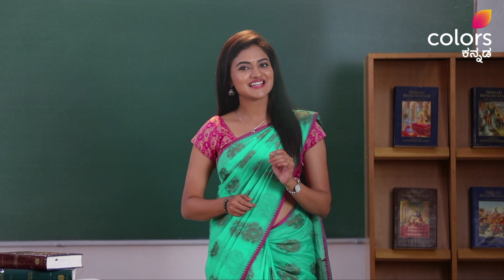Sarigannadam Gelge E108 - Idli and Chutney | ಇಡ್ಲಿ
Bhuvi sheds light on the words Idli and Chutney and their origin. Tune in to this highlight clip to learn more about these words, on Voot!

ತಪ್ಪಾಗೋದು ದೊಡ್ಡ ವಿಚಾರ ಅಲ್ಲ, ಸರಿ ಮಾಡ್ಕೊಳೋದು ಸಣ್ಣ ವಿಚಾರನೂ ಅಲ್ಲ. ಅದಕ್ಕೇ ನಾನು ಹೇಳೋದು - 'ಸರಿ'ಗನ್ನಡಂ ಗೆಲ್ಗೆ!

ನಿತ್ಯದ ಮಾತುಕತೆಯಲ್ಲಿ ಬಳಸುವ ಎಷ್ಟೊಂದು ಕನ್ನಡ ಪದಗಳ ಸರಿಯಾದ ಅರ್ಥ ಹಾಗೂ ಸರಿಯಾದ ರೂಪ ನಮಗೆ ಗೊತ್ತಿರುವುದಿಲ್ಲ. ಪದಗಳ ಹಿಂದಿನ ಸ್ವಾರಸ್ಯಗಳನ್ನು ತಿಳಿದುಕೊಳ್ಳುತ್ತಾ, ತಪ್ಪುಗಳನ್ನು ಸರಿಪಡಿಸಿಕೊಳ್ಳುತ್ತಾ, ನಾವು ಆಡುವ ಕನ್ನಡ ಹಾಗೂ ಬರೆಯುವ ಕನ್ನಡದ ಸೊಗಸನ್ನು ಮತ್ತಷ್ಟು ಹೆಚ್ಚಿಸಿಕೊಳ್ಳುವುದು ಈ 'ಸರಿಗನ್ನಡಂ ಗೆಲ್ಗೆ' ಸರಣಿಯ ಗುರಿ.

We are usually not aware of the actual meaning and correct usage of several Kannada words we use in our daily lives. The main objective of the 'Sirigannadam gelge' series is therefore to bridge the gap between what we know and what is correct by understanding words and getting to know interesting tidbits about them, correcting our mistakes, and eventually beautifying and enhancing the quality of both spoken and written Kannada.